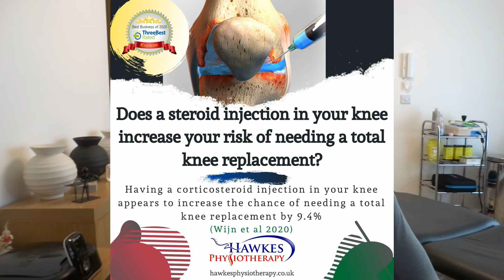Does a steroid injection in your knee increase your risk of needing a total knee replacement?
I’ve got arthritis in my knee and my doctor wants to inject it with a corticosteroid, is this a good idea and will it help? Does a steroid injection in your knee increase your risk of needing a total knee replacement?

References:
Wijn, S., Rovers, M., van Tienen, T., & Hannink, G. (2020). Intra-articular corticosteroid injections increase the risk of requiring knee arthroplasty: A MULTICENTRE LONGITUDINAL OBSERVATIONAL STUDY USING DATA FROM THE OSTEOARTHRITIS INITIATIVE. The Bone & Joint Journal, 102(5), 586-592.

At Hawkes Physiotherapy we offer online physiotherapy using Skype or Facetime etc. We offer online physiotherapy assessments and treatments that are advice and exercise based. We have an extensive exercise video library for you to follow at home. This service is invaluable for those who can't get to our clinics.